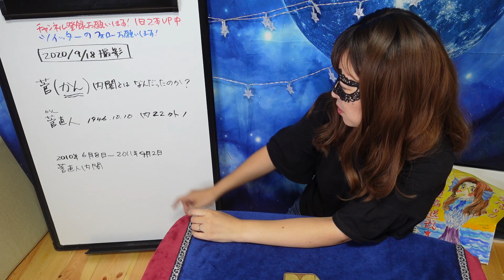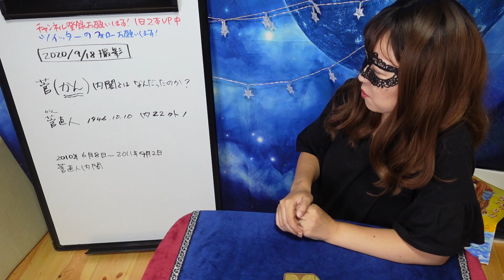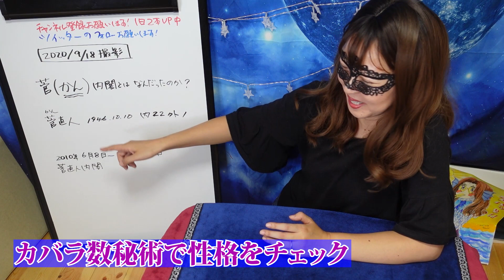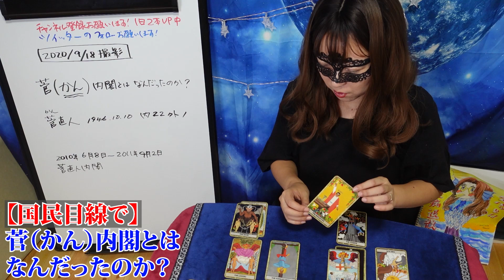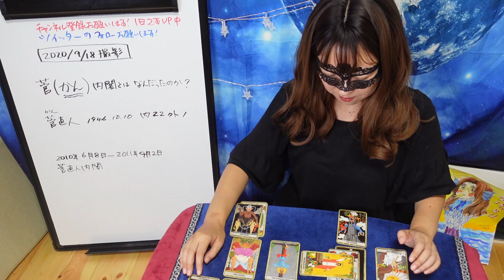【占い】同じ「菅」でも菅（かん）内閣とは何だったのか？ 過去の政治を振り返って占ってみた！ 震災対応、福島第一原子力発電所事故、薬害エイズ、O157とカイワレ（2020/9/18撮影）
「菅内閣」「菅総理大臣」と書いても、すが内閣ではありません。民主堂時代の菅直人氏について占ってみました！
かん内閣とは何だったのか？タロットカードからみてかん内閣はどうだったのか？
占ってみたら意外すぎて混乱しました。

2020年6月現在（最新の状況はTwitterに書いています）
です。